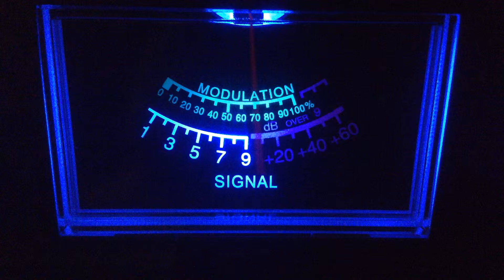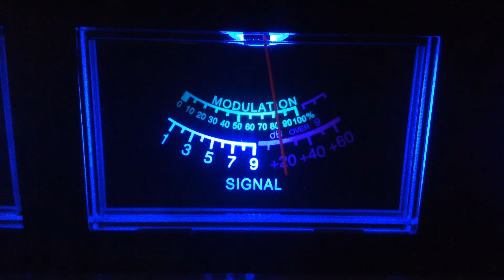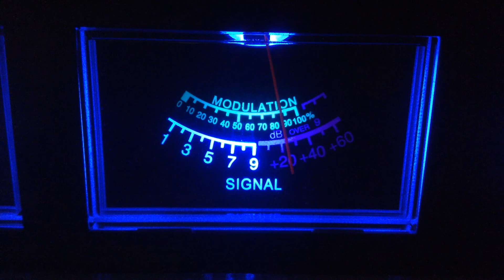MMM-Cali.-624,122 Maine,161 and 508 Show me state,Crybaby-New Orleens